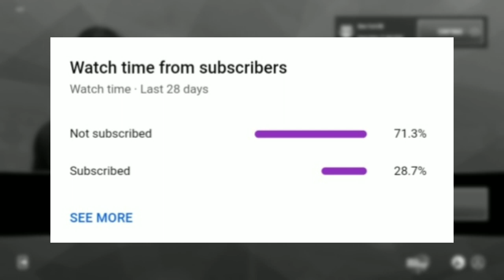Soccer Manager 2022 | Biggest Serie A Upgrades 😱🇮🇹 | ft. Insigne, Chiesa, Locatelli...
SM22 upgrades predictions, featuring some massive potential Serie A player ratings upgrades, SM22 Upgrades are based on the best performing players in SM21. Players who have had brilliant performances in the world are more likely to be upgraded.